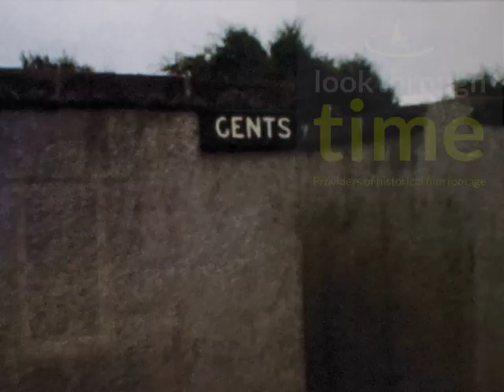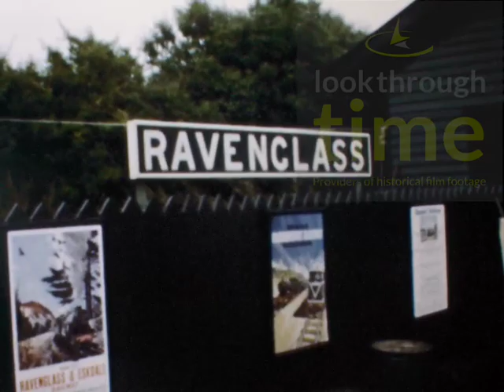Its The 1970s Cars Fun Trains